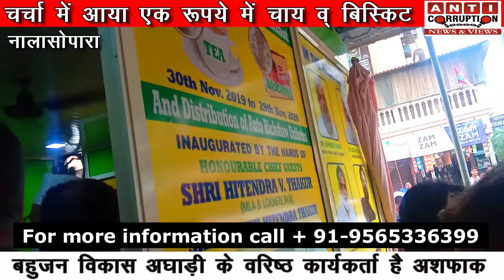*WMO के Life Member जनाब अशफाक मेमन साहब का सपना हुआ साकार।*